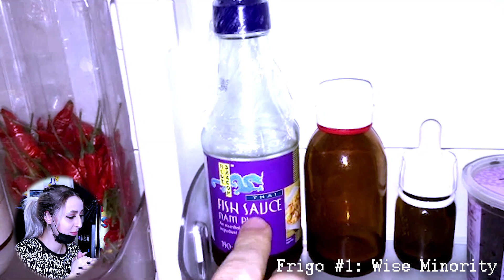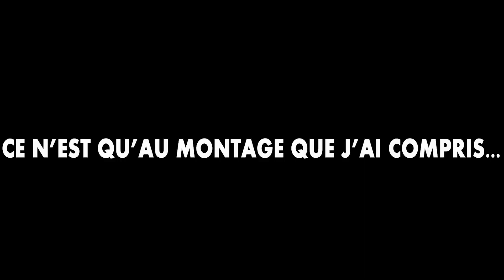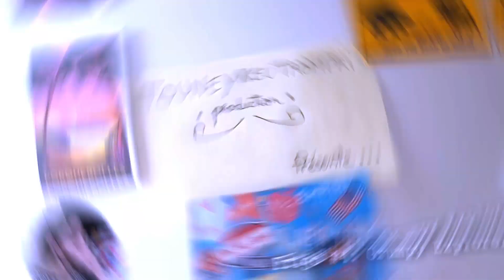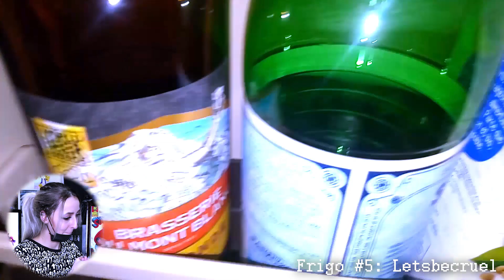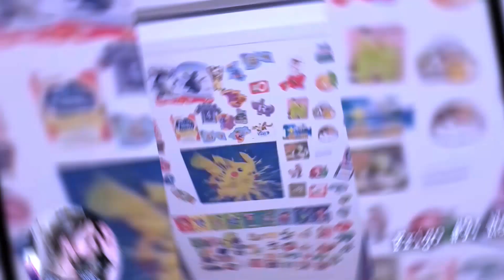je réagis aux frigos de mes abonnés | Private Joke Discord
Salut mes frelons! 🐝

Cette vidéo au titre et à la miniature bien cancer est née d’un délire complètement pété pendant un live dont le best of est disponible juste ici:

J’espère vraiment que ce mix à ma sauce entre les vidéos réactions et les “what’s in my fridge” vous plaira!
Un immense merci à mes frelons pour avoir joué le jeu vous êtes incroyables ❤️
La bonne grosse bise à tous les participants de cette vidéo 💕

Réalisation/ Montage: Reine des frelons

Je vous dis à très vite pour une prochaine vidéo!
La bonne bise mes frelons 🐝💕